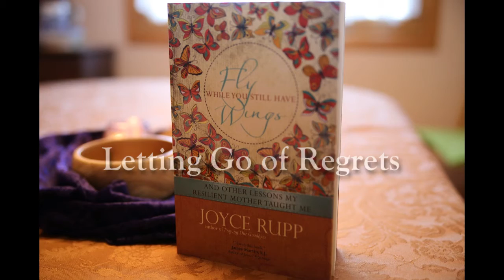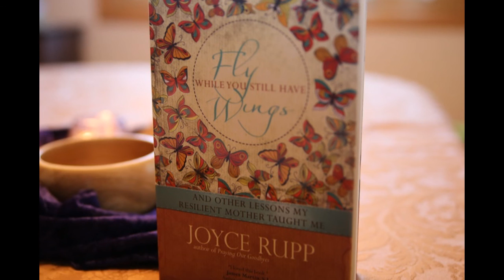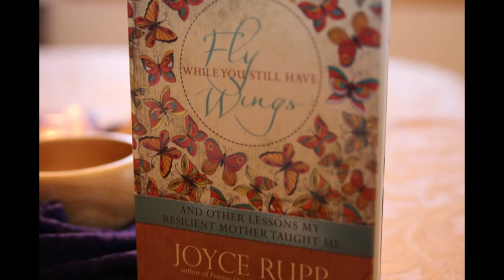Joyce Rupp, "Fly While You Still have Wings" 2 of 3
Part 2 of fly While You Still Have Wings, "Letting Go of Regrets"